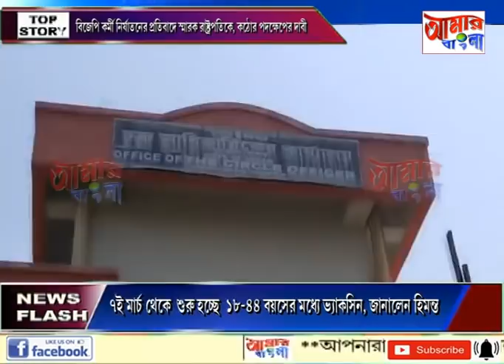AAMAR BANGLA # NEWS # 05 05 2021